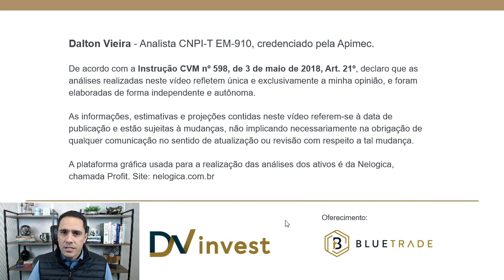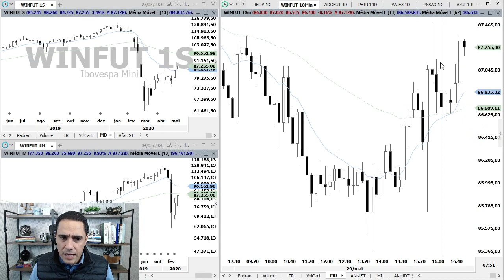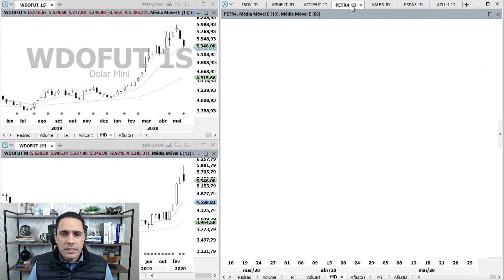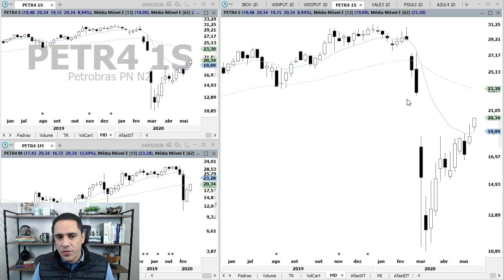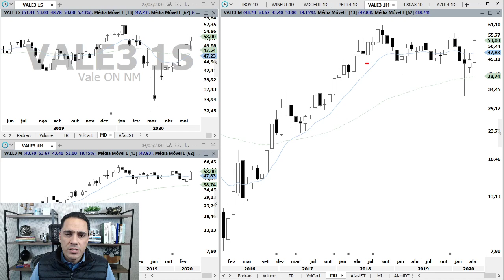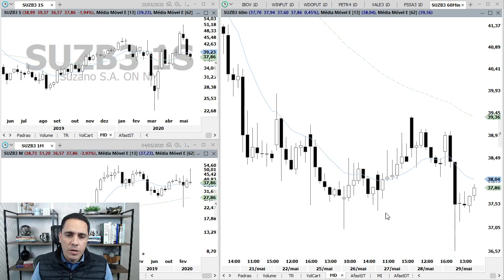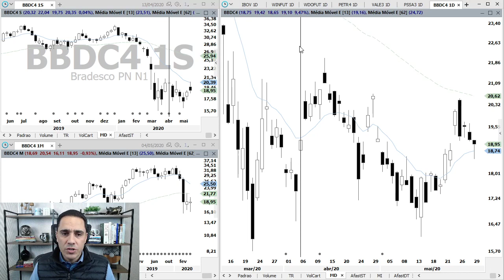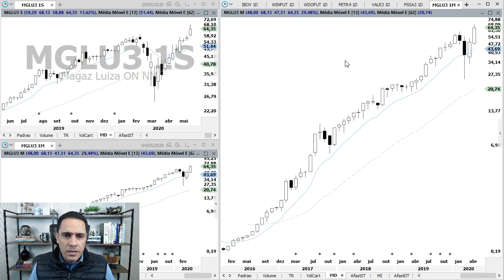Análise - IBOV, WINM20, WDOM20, PETR4, VALE3, CPLE6, BBDC4 e CSNA3 | 29.05.20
Análise gráfica (técnica) do Ibovespa, Mini Índice, Mini Dólar, Petrobras, Vale, Porto Seguro, Azul, Copel, B2W Digital, Suzano, Enauta, Bradesco, CSN e Magazine Luiza no pregão desta quinta-feira, dia 29.